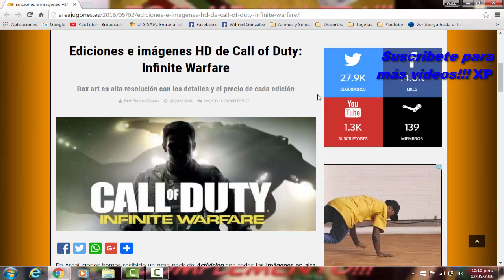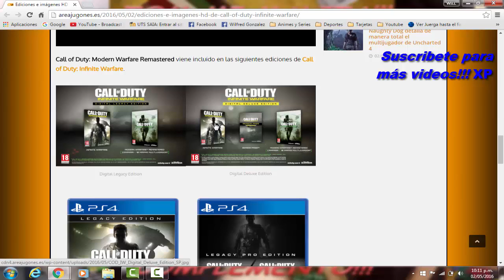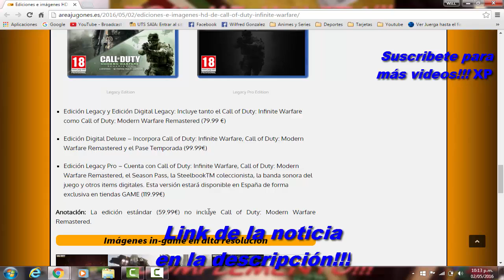Ediciones de Call of Duty: Infinite Warfare y precios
Cuenta de PSN: willgon07